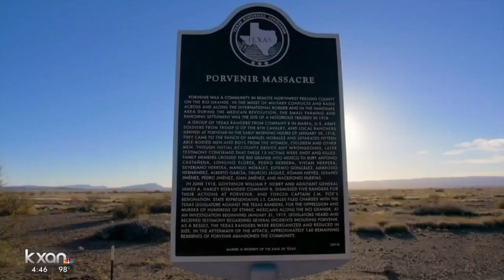Porvenir, Texas documentary shines light on dark chapter in state history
A new documentary film is shining light on a massacre carried out more than one hundred years ago in Texas.